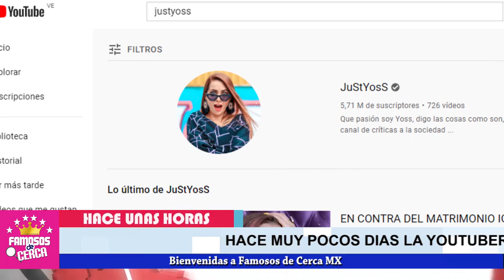⛔ ¡ 𝗧𝗥𝗜𝗦𝗧𝗘 𝗡𝗢𝗧𝗜𝗖𝗜𝗔 ! Hace Pocas Horas Y0ss70P ( 𝗡𝗢 𝗦𝗘 𝗟𝗢 𝗘𝗦𝗣𝗘𝗥𝗔𝗕𝗔 ) 😭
Adamari Lopez y Toni Costa Hoy HACEN ESTA REVELACION

 BIENVENIDOS!!!
suelta la sopa
televisa
exclusivas
venga la alegria
tv azteca
polemica
chismes
Entertainment
farandula mexico

𝗟𝗘 𝗗𝗔𝗡 𝗟𝗔 𝗘𝗦𝗣𝗔𝗟𝗗𝗔 En La Politica y Se ( 𝗟𝗘 𝗖𝗜𝗘𝗥𝗥𝗔𝗡 𝗟𝗔𝗦 𝗣𝗨𝗘𝗥𝗧𝗔𝗦 En La Farandula a Sergio Mayer